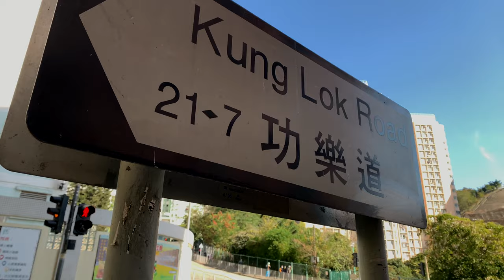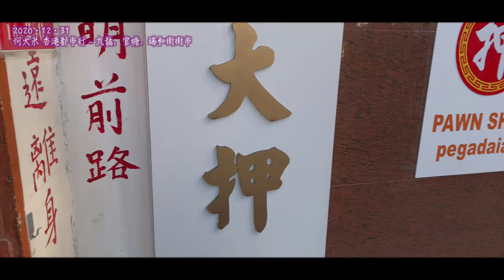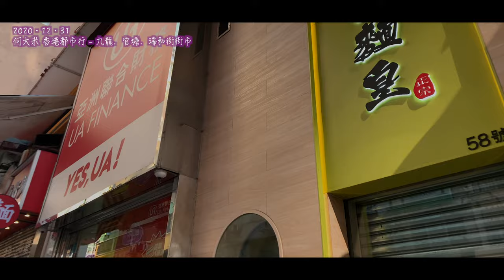《何大米通街行》九龍．官塘．瑞和街街市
官塘可以說是「最舊的新區」

「位處九龍半島東面的觀塘區，是全港十八區中，其中一個最大的行政區，東臨飛鵝山南脈的蜿蜒山徑，南連鯉魚門，西及舊機場跑道北面的海岸，北向獅子山。佔地約一千一百三十公頃，有接 近六十萬人在此區居住。」